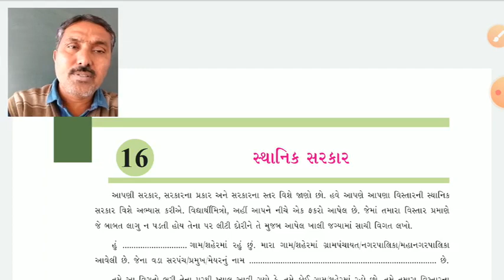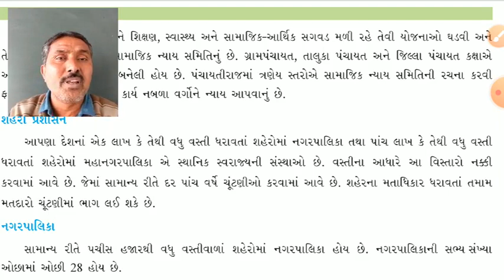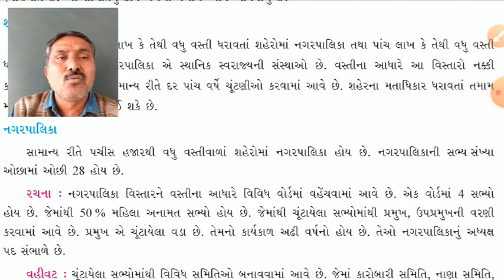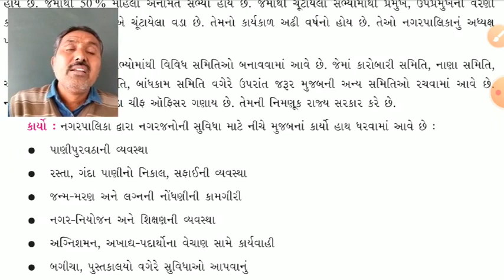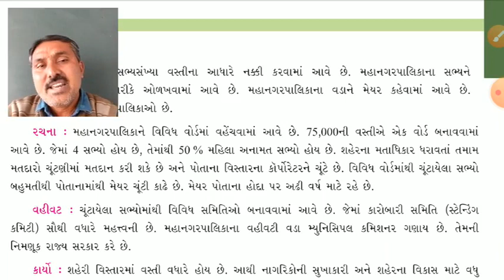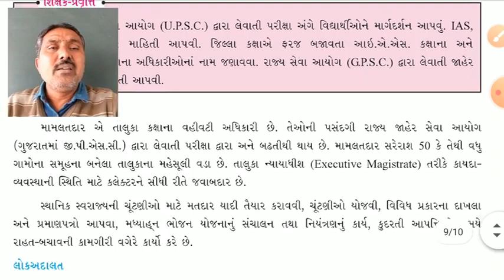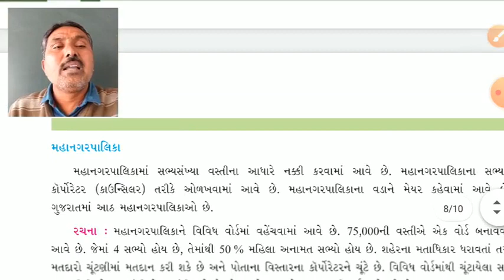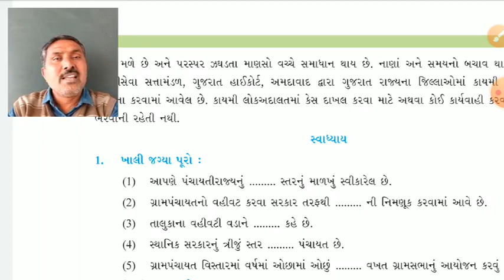ધોરણ - 6 સામાજિક વિજ્ઞાન પ્રકરણ -16 સ્થાનિક સરકાર ( ભાગ 2)